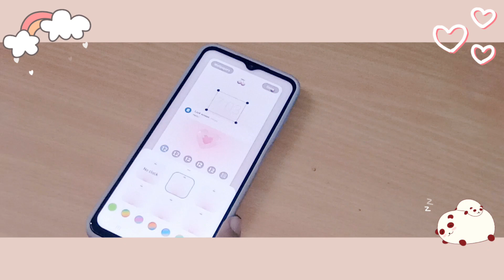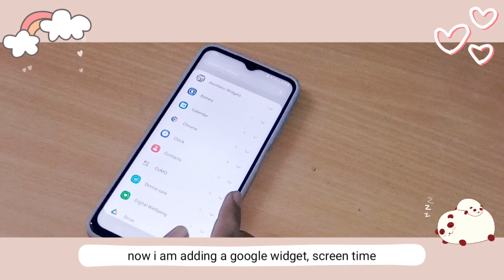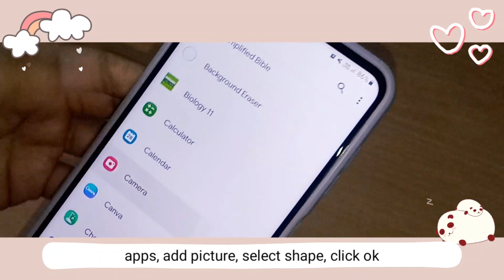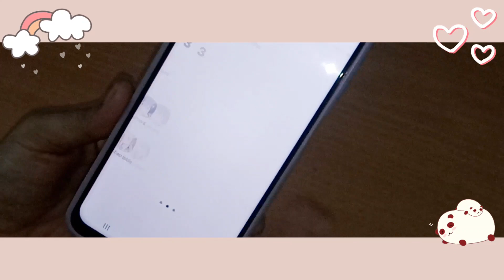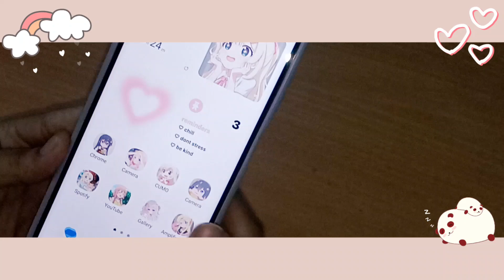make your android phone aesthetic | Kawaii anime theme| Samsung Galaxy A13 aesthetic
hello today's theme is cute anime theme hope you guys like it.

APPS USED :
Aesthetic widgets 2023
shortcut maker
all the apps are downloaded from playstore

🩷 wanna checkout my channel? here 👇🏻

aesthetic theme
aesthetic phone